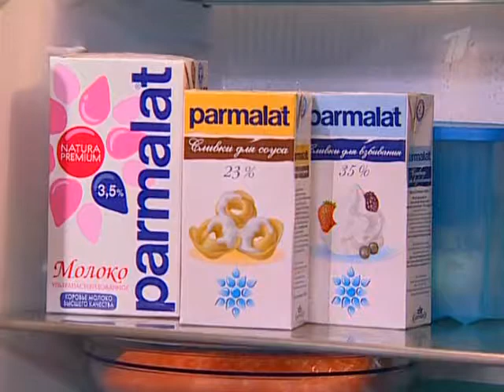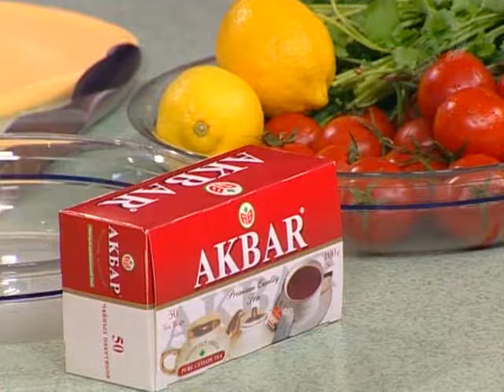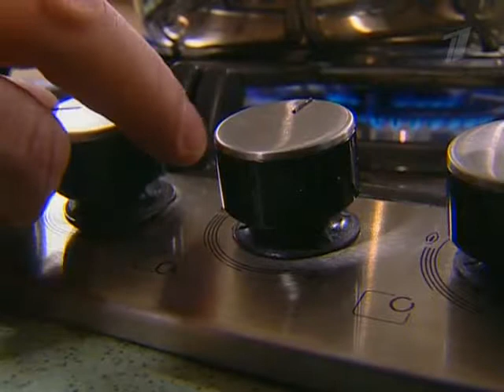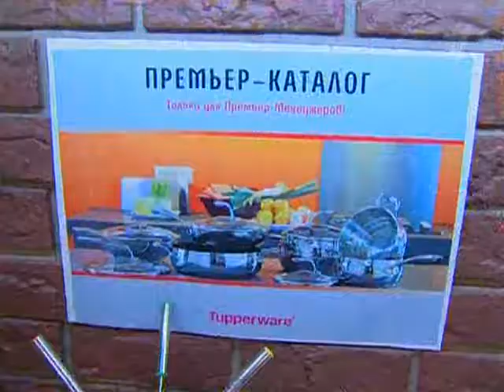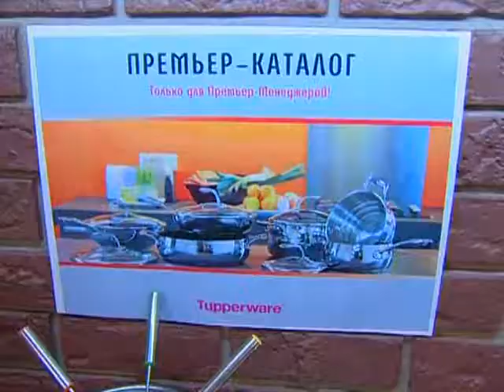Смак с Борисом Крюком. Сёмга в сливках, тёплый овощной салат.